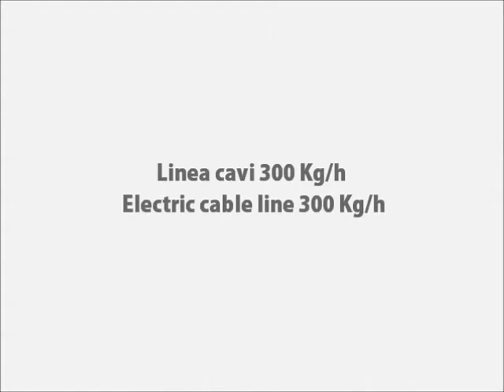Cables recycling line - Linea cavi